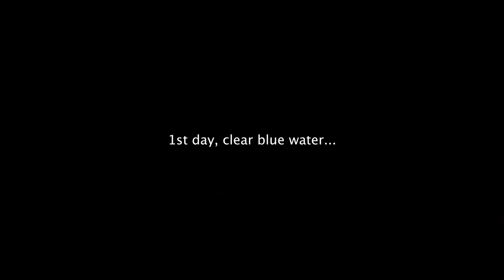SPEARFISHING Offshore Oil Rigs for BIG Fish! (Gulf of Mexico!) PERSONAL BEST BROKEN!!!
Amazing Gulf of Mexico spearfishing. From huge amberjack, red snapper, cobia, and dog snapper we had an amazing trip! Come along to check out what lies underneath and the fish we find!

Spearfishing Gear I Use & Recommend!

free diving watch
rash guard
fins- carbonio gft carbons
backup fins
weight belt
gloves- hatch dynema gloves
speargun - Rob Allen 100cm Roller
speargun reel
belt reel

-Braden

Camera Gear

Main Camera
Wide Lens
Zoom Lens
Underwater Camera
Hat Camera
Action Hat
SD Card

freediving, freedive spearfishing, spearfishing louisiana, spearfishing texas, spearfishing offshore oil rigs, spearfishing deep oil rigs, freediving offshore oil rigs